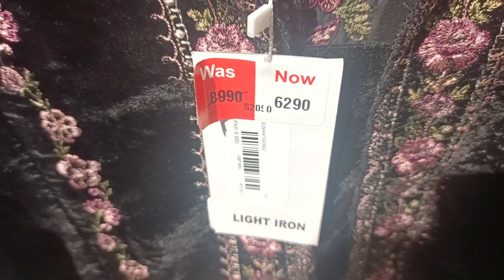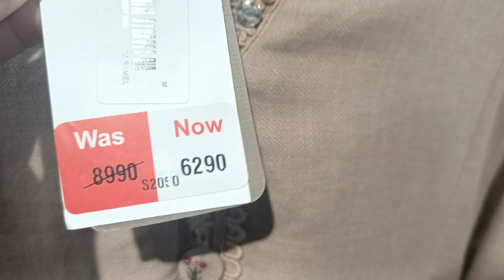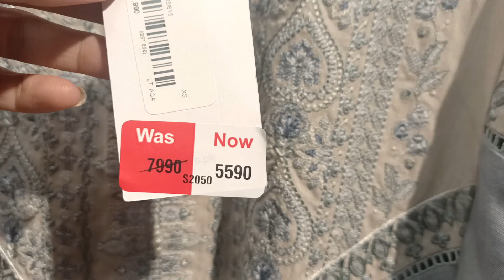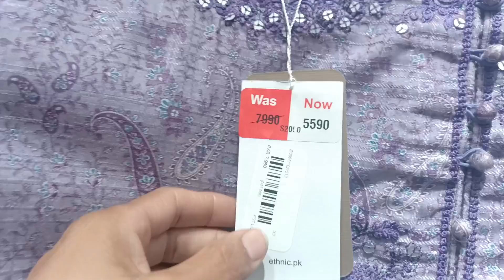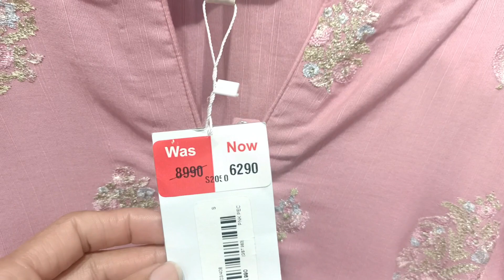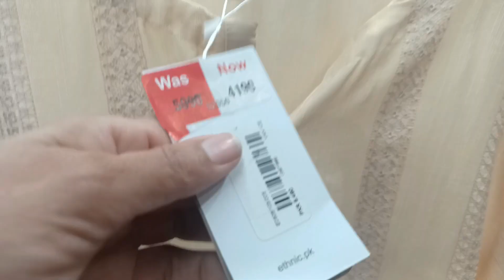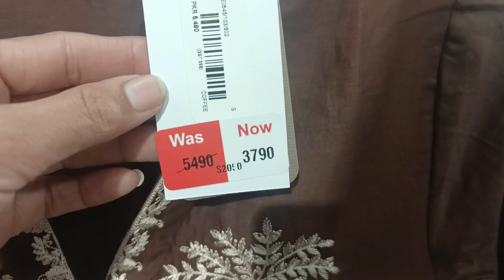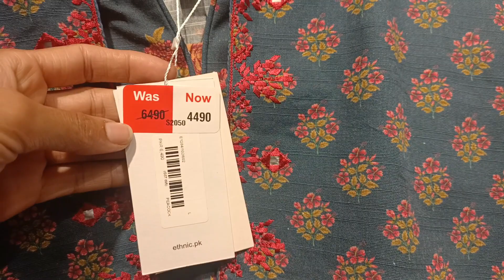Ethnic winter sale up to 50% off new winter collection 2022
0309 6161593